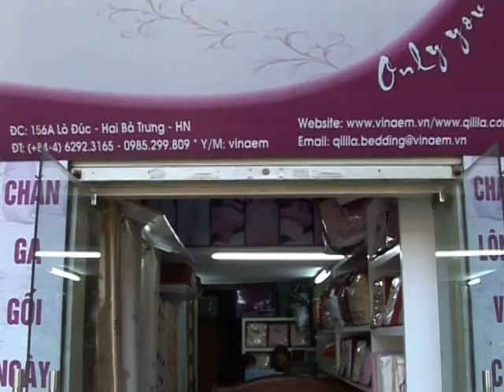Chăn ga gối thêu cao cấp ngày cưới Qilila tren LUA & CHON - Dai TH Ha Noi H2